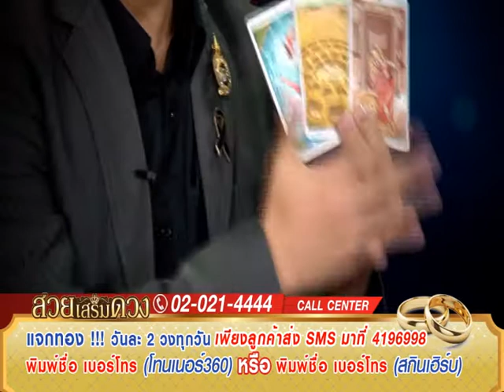สวยเสริมดวง Ep15-2 on air 21-07-60